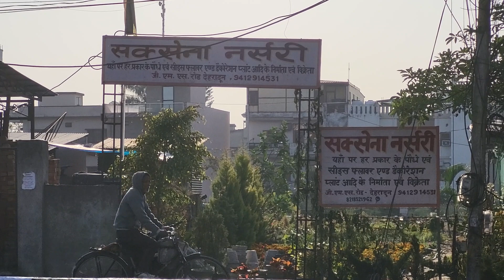Seeing Big Buildings from the road !